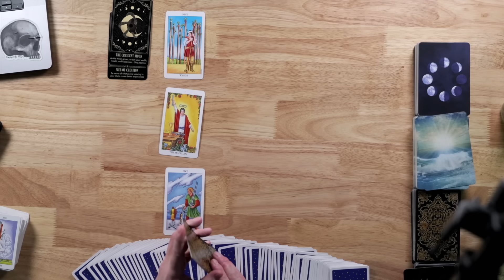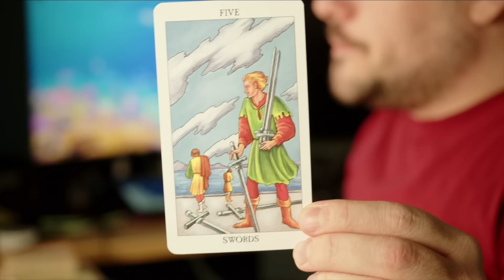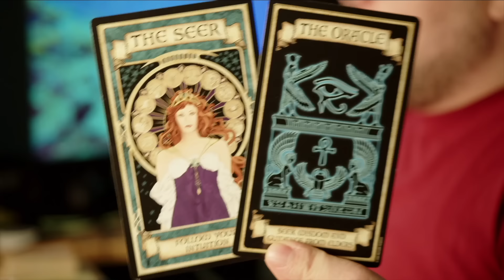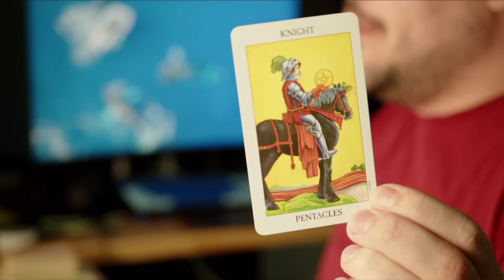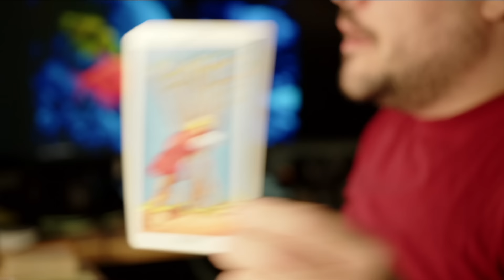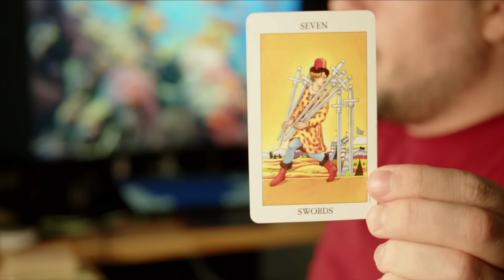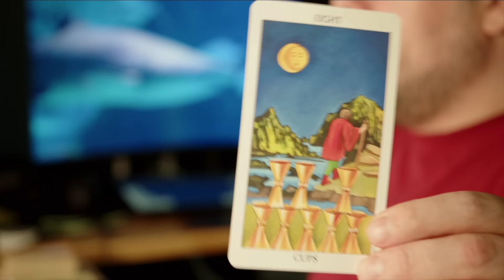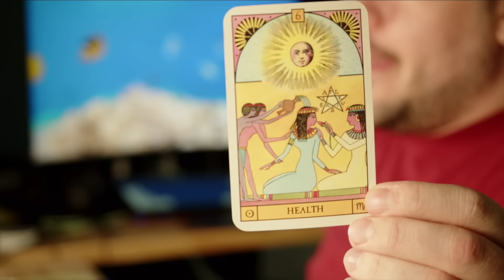Libra Your Big Idea Is Ready to Shine! August 19th - 25th